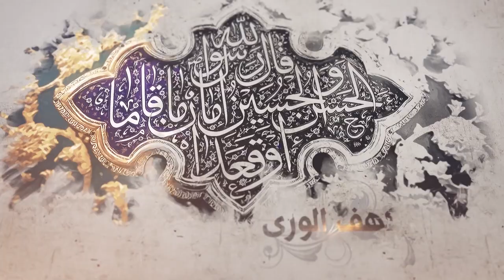159- شرح أصول الكافي- باب في شأن إنا أنزلناه في ليلة القدر وتفسيرها- الحديث 6(2)-السيد جعفر الشيرازي